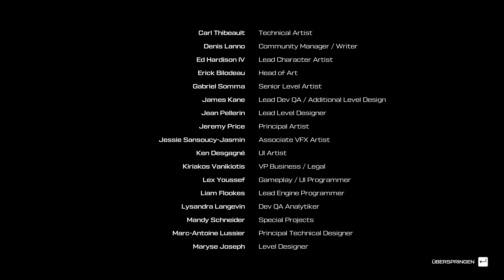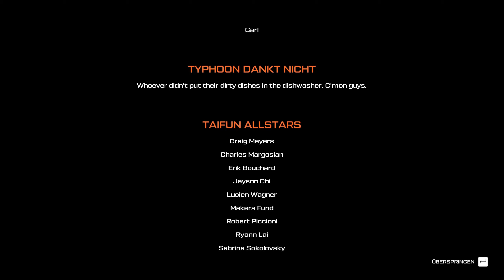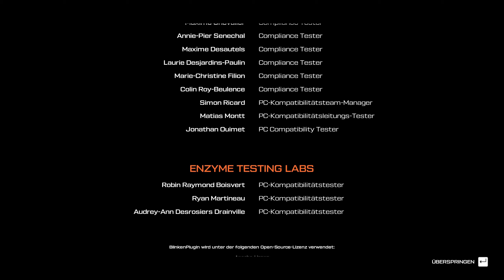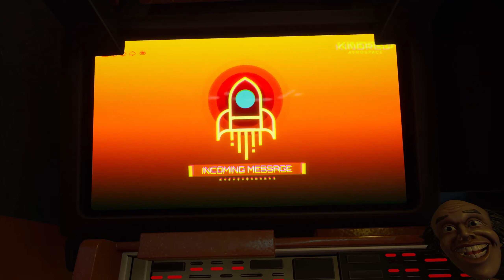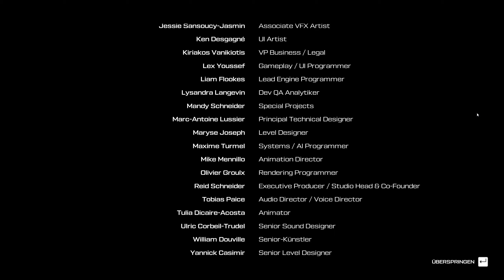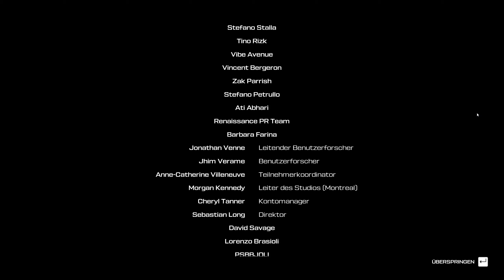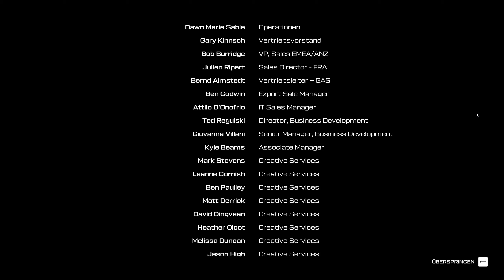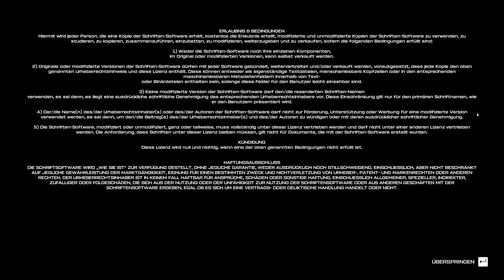Journey To The Savage Planet - 25 - Der Samen des Lebens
"WILLKOMMEN BEIM PIONEER-PROGRAMM!
Als neuester Rekrut von Kindred Aerospace – des viertbesten interstellaren Raumforschungs-Unternehmens – ist es dein Job, herauszufinden, ob der Planet ARY-26 für Menschen bewohnbar ist. Du hast kaum Ausrüstung oder Erfahrung - Viel Glück!

Entwickler: Typhoon
Publisher: 505 Games

Musiktitel des Intros - Superhero Trailer - Stringer Bell von Pixabay
Musiktitel des Outros - Designed Fire - Winds - Swoosh von Pixabay